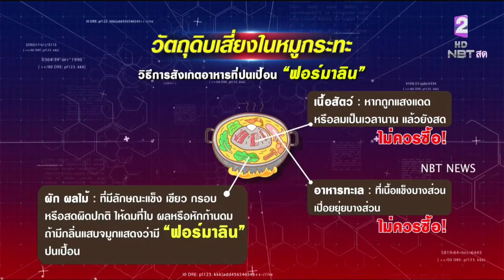รายการ เรื่องดังหลังข่าว วันที่ 6 ธันวาคม 2565